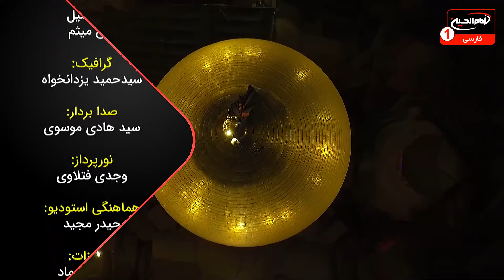سرزمين عشق (2015): روزگار رهايی، حجت الاسلام والمسلمين شیخ علی اکبر مهدی پور، قسمت3، کربلا، 1441 ق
موضوع: روزگار رهايی
کارشناس: حجت الاسلام والمسلمين شیخ علی اکبر مهدی پور
مجری: مصطفی بزرگان نیا
قسمت : 3
زمان توليد: 1441  هجری قمری
کد برنامه: 0.16401
موضوع های فرعی:

- حدیث "مَنْ ماتَ وَلَمْ یَعْرِفْ إمامَ زَمانِهِ ماتَ مَیْتَةً جاهِلِیَّةً "
- معرفی امام زمان عجل الله تعالی فرجه الشریف در کلام پیامبراکرم صلی الله علیه السلام
- ویژگی های امام زمان عجل الله تعالی فرجه الشریف
- شناخت و معرفت امام زمان عجل الله تعالی فرجه الشریف
- معرفی احادیث مربوط به اینکه امام زمان عجل الله تعالی فرجه الشریف از نسل پیامبراکرم صلی الله علیه آله می باشند
- بردن نام امام زمان عجل الله تعالی فرجه الشریف در کتاب ها و ادوار مختلف
- نام های امام زمان عجل الله تعالی فرجه الشریف با توجه به احادیث، زیارات و ادعیه
- هم نام بودن نام امام زمان عجل الله تعالی فرجه الشریف با پیامبراکرم صلی الله علیه السلام
- کنیه های امام زمان عجل الله تعالی فرجه الشریف
- امام زمان عجل الله تعالی فرجه الشریف، شبیه ترین فرد به پیامبراکرم صلی الله علیه السلام
- مدح امام زمان عجل الله تعالی فرجه الشریف

کلید واژه ها:
سرزمین عشق
روزگار رهايی
ظهور
امام زمان
پیامبراکرم
ویژگی
معرفت
احادیث
نسل
زیارات
ادعیه
کنیه
مدح
حجت الاسلام والمسلمين شیخ علی اکبر مهدی پور
مصطفی بزرگان نیا

 1 - از طريق شركت هاى انتقال پول و صرافى ها از سراسر دنيا به كربلاى معلي  به نام "رياض عباس محمود" و اطلاع رسانى مبلغ و نام صرافى به شبكه از طريق تماس با شماره:
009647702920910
2 - ارسال پيام كوتاه "لبيك يا حسين" از طريق واتساپ يا پیامک به شماره
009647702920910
4- واریز از طريق اپلیکیشن های مجموعه رسانه ای امام حسین علیه السلام

5-  واریز به شماره حساب شبكه امام حسين علیه السلام درامريكا
‏Address:
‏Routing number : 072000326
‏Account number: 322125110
‏Swift code: CHASUS33

6 - واريز از سراسر دنيا به شماره حساب شبكه در انگلستان
‏charity account:
‏BARCLAYS BANK

‏Sort code:
20 92 63

‏Account number:
83682897